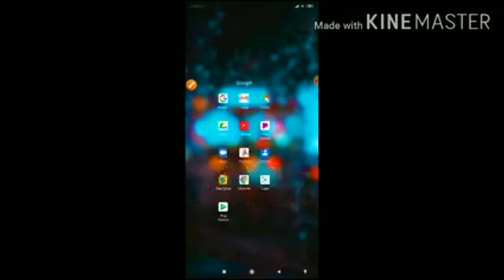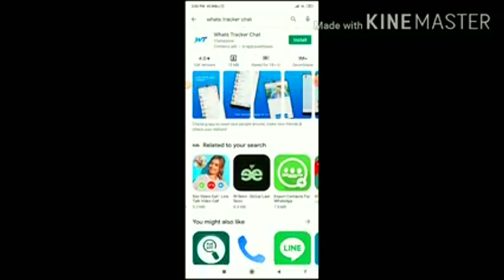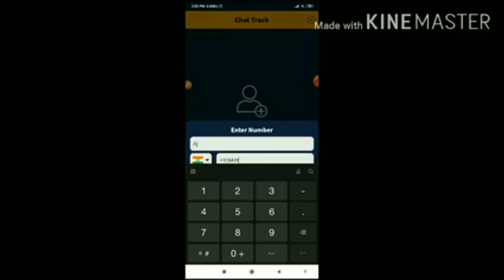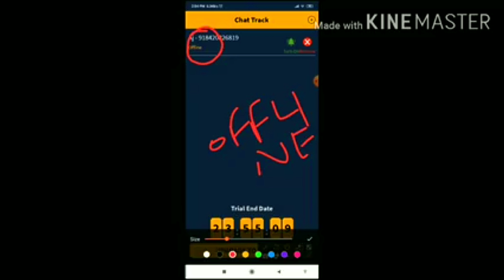WhatsApp Last Seen Tracker l WhatsApp Online Tracker l WhatsApp Tracker App l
WhatsApp Last Seen Tracker l WhatsApp Online Tracker l WhatsApp Tracker App l @AllAboutDating

नमस्कार दोस्तों ! 🙏

1976 के कॉपीराइट अधिनियम की धारा 107 के तहत, आलोचना टिप्पणियों, समाचार रिपोर्टिंग, शिक्षण, छात्रवृत्ति, प्रोग्रामिंग भाषा, मोबाइल सॉफ्टवेयर समाधान, शिक्षा और अनुसंधान जैसे उद्देश्यों के लिए 'उचित उपयोग' के लिए भत्ता दिया जाता है।